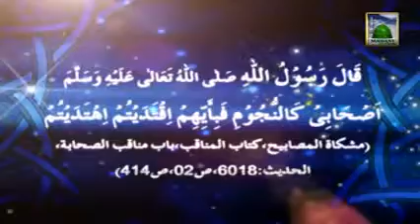Nujoom-ul-Huda Ep#24 (28.01.2013)